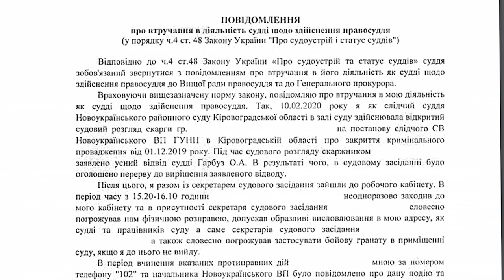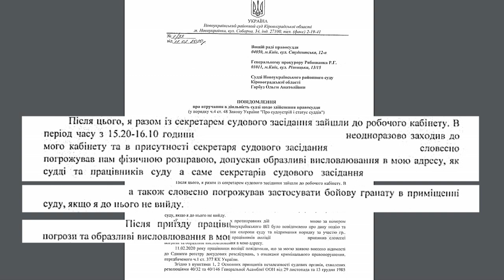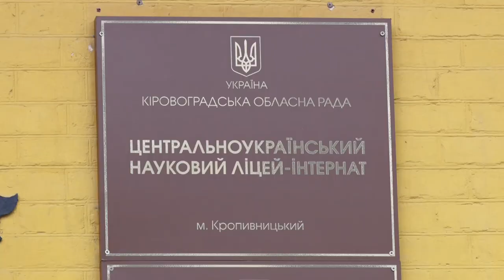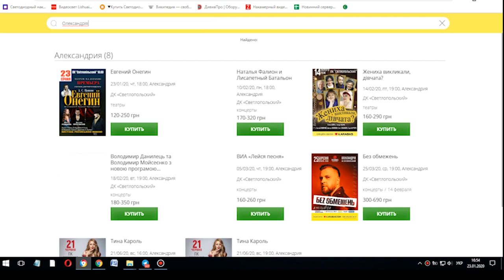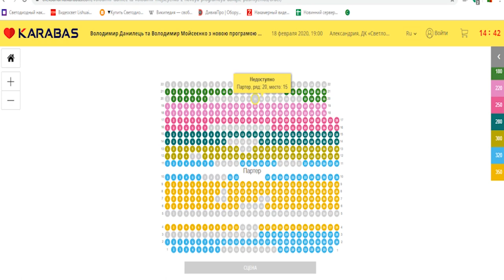Головні новини Кіровоградщини | 13 лютого 2020 року | телеканал Вітер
У випуску:

* Спецпризначенців Корінькова і Глондара зустрічатимуть в Кропивницькому.
* На Кіровоградщині чоловік погрожував підірвати суддю гранатою.
* Скандал довкола забудови зеленої зони в Кропивницькому триває.
* Кроліків не буде! Гастролі росіян Володимира Данильця та Володимира Мойсеєнка скасували на Кіровоградщині
* Сердце з автівок утворили водії до Дня закоханих у Кропивницькому